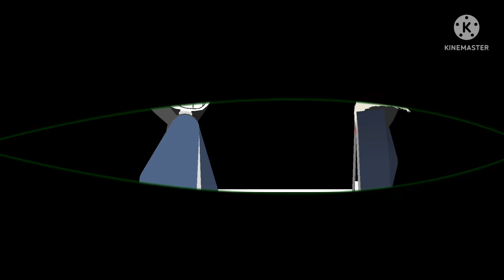trailer...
yep, remember how I said I was gonna do murder time trio at 12 or 13 subs? well, I never did It, so...

I changed it and it's now...

murder time trio

        vs

      retro